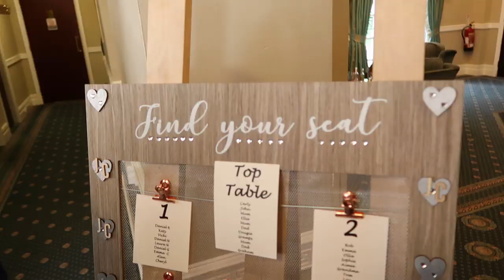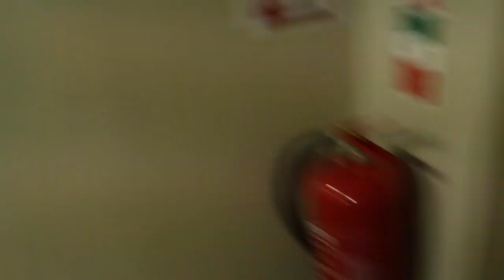THE FIRST FAMILY WEDDING!| vlog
Hiya everyone!
In this vlog I am absolutely full of a cold but powered on to my cousins wedding, which was beautiful!